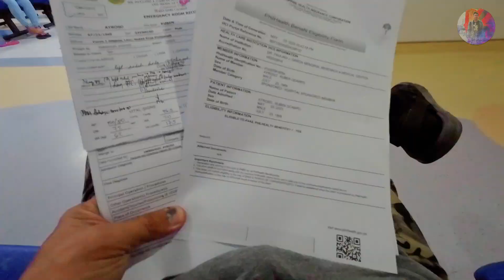Ano Nangyari Mang Benru! Pambansang Woodworker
Ang Pambansang Woodworker
Kamusta ka na Mang Benru